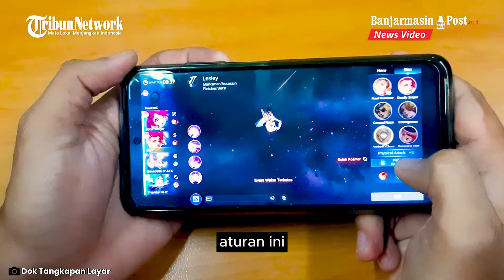Jika Tidak Punya PT di Indonesia, Mobile Legends dan PUBG Terancam Diblokir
BANJARMASINPOST.CO.ID - Pengembang game seperti Mobile Legends dan PUBG Mobile akan wajib membuat PT alias perseroan terbatas di Indonesia.

Jika tidak, maka berpotensi diblokir oleh Kominfo atau Kementerian Komunikasi dan Informatika. Kominfo tengah mengkaji regulasi baru terkait game. Aturan ini berbentuk Peraturan Menteri Kominfo.

Kementerian Komunikasi dan Informatika akan mewajibkan publisher game yang ada di Indonesia untuk memiliki badan hukum. (TribunJambi.com)